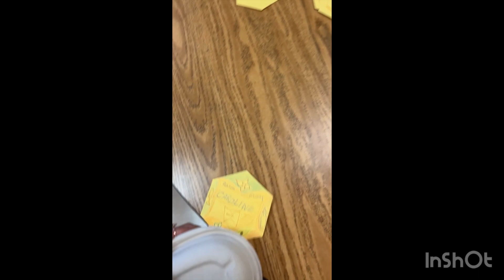জামাই রান্না করেছে । ছেলের ইসকুলের গিয়েছিলাম